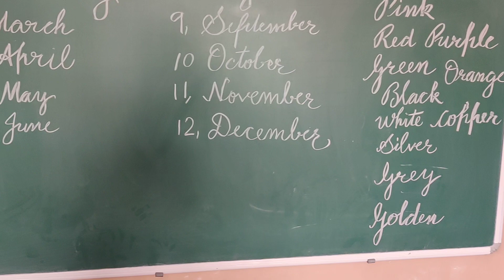months or colours name on board